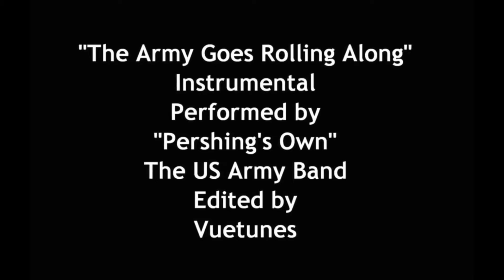U S Forces Song Collab Crop